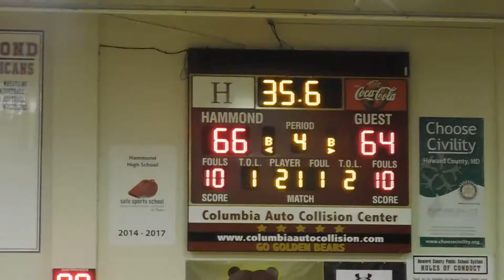Aaron basket / Johnson basket Oakland Mills/Hammond boys basketball 2/10/16